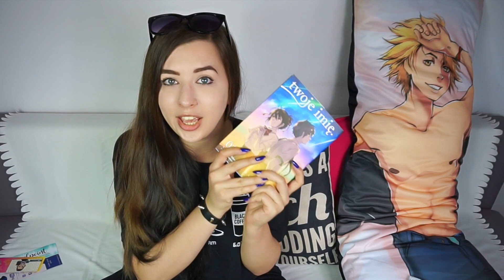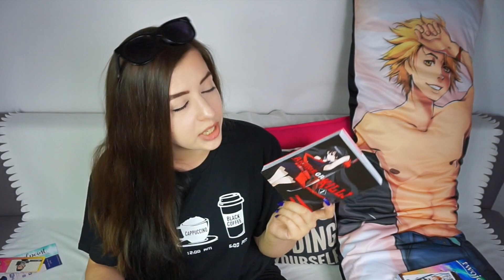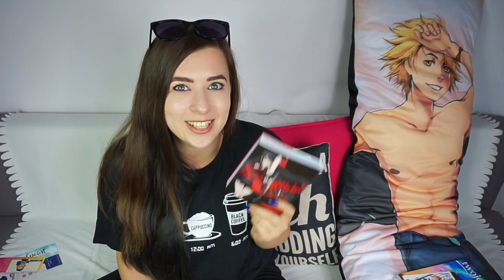KAWA Z CAROLINE #1 - PODSUMOWANIE WTK 2018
Jesteście ciekawi jak minęły mi tegoroczne Warszawskie Targi Książki?

TV Time: Made by Caroline